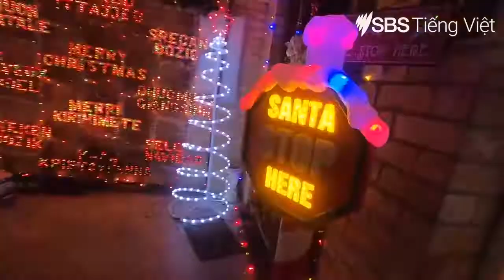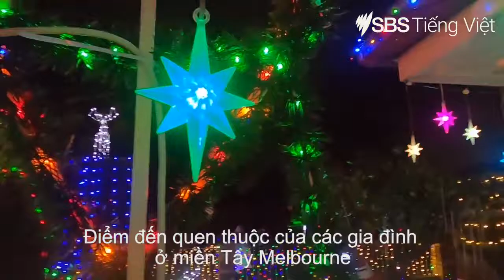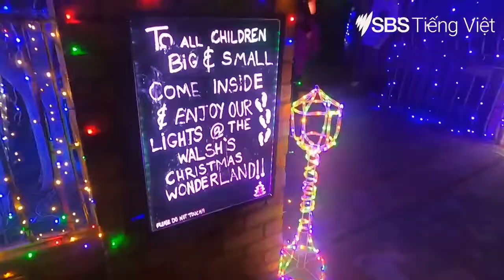Nhà trang trí Noel 2019 ở miền Tây Melbourne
Nguồn: SBS Tiếng Việt